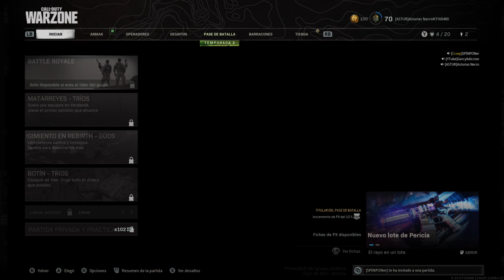Partidas Rapidas . Entreno